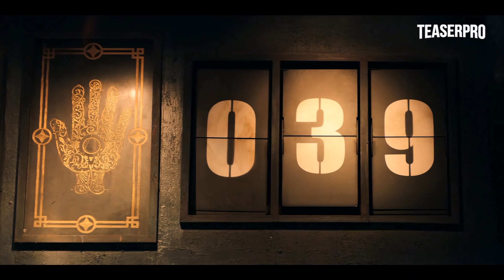Squid Game Season 2 Teaser Trailer Life is a Bet Netflix Series TeaserPRO's Concept Version